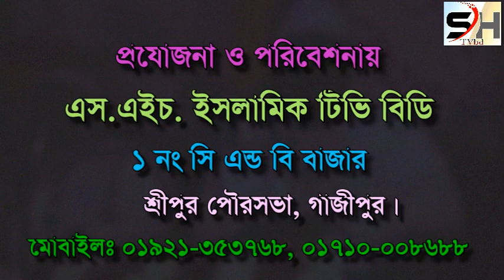Mufti Hanuman kesari new watch 2019 মুফতী নোমান কাসেমী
newwaz2019, Banglawaz, Islamicwaz, muftinomankissimmee, SHTVbd, মুফতীনোমানকাসেমী,আসসালামু আলাইকুম আমাদের উদ্যোগ। বর্তমান বাংলাদেশ এর ওলামায়ে হক দের নূরানী নসিয়ত ওয়াজ তাফসির মাহফিল গুলি সকলের কাছে পৌঁছে দেওয়া ও যারা আগামী দিনে দুনিয়াতে আসবে তাদের জন্য ধরে রাখা । সেই লক্ষে আমাদের কাজ। আমাদের আশেপাশে জত ওয়াজ, তেলাওয়াত, তাফসীর, মাহফিল হয় সেগুলো আমরা আমাদের নিজস্ব ক্যামেরা দিয়ে ধারন করে(সম্পূর্ণ নতুন ওয়াজ) আমাদের এই চ্যানেলে প্রচার করে থাকি। আমাদের এই কাজকে এগিয়ে নিয়ে যাওয়ার জন্য চাই আপনাদের সহযোগিতার হাত। আমাদের চ্যানেলের ওয়াজ গুলি শুনুন লাইক কমেন্ট শেয়ার ও সাবসস্ক্রাইব করে ইসলাম প্রচারে আপনার সহযোগিতার হাত বাড়িয়ে দিন। আমাদের ভিডিও গুলি দেখে কেমন লেগেছে জানাতে ভুলবেন না । আমাদের Facebook pace আছে। আমাদের ফেসবুক পেইজ এর নাম SH TV bd 2019